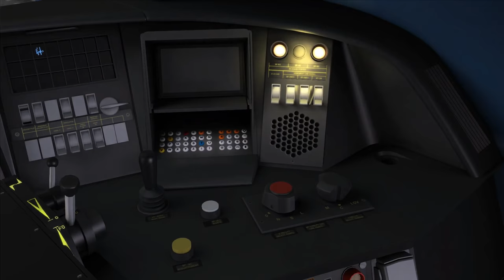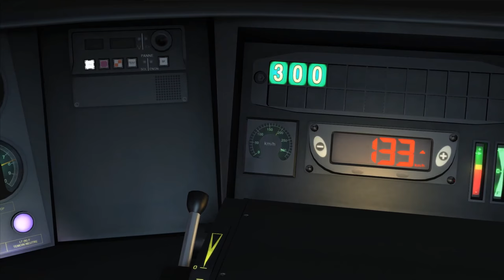Train Simulator 2018 - OUIGO Marseille - Avignon TGV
Aux commandes d'un train OUIGO entre Marseille et Avignon TGV.

Éditeur : Dovetail Games

Ligne : LGV Marseille-Avignon (map Marseille - Martigues de Zawal)